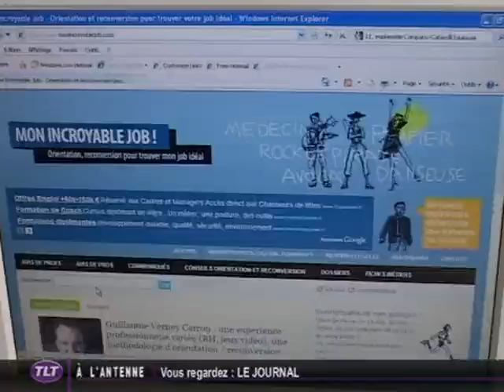Le top 3 des métiers qui séduisent des 18-25 ans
Vous voulez conserver ce reportage ?
les 3 premiers métiers choisis par les étudiants sont acteur, journaliste et ambassadeur.